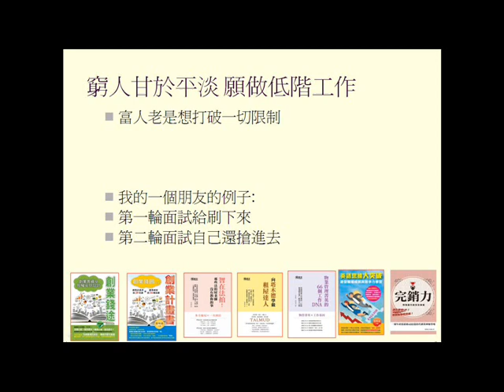窮人甘於平淡 願意長時間做低階的工作 4 (更多經驗分享請參考智在法拍一書)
窮人甘於平淡 願意長時間做低階的工作(更多經驗分享請參考" 窮人為何窮  "一書)
目錄：
序言 1
窮人為何窮?(窮人的思考) 2
第1講  「窮人的時間」沒有「價值與變化」 2
第2講  「窮人」沒有「轉化問題」的能力 6
第3講  「窮人」對「風險」一無所知 9
第4講  「窮人」給「風險」嚇傻了 13
第5講  「窮人」賺的「吃飯錢」 17
第6講  「窮人」視「他人需求」比「自己」更重要 21
第7講  「窮人語言」，「情緒多、被動多、無奈多與瑣事多」 24
第8講  「窮人」透過「武裝」來表達「自信」 28
第15講 「窮人」喜歡拉高自己的「消費模式」 51
第16講 「窮人」不懂得「降低不確定性」 55
第17講 「窮人」中樂透，養成更壞的「習慣」 58
第18講 「窮人」總是做「孤注一擲」傻事 62
第19講 「窮人」不懂得「驗證」學習效果 66
第20講 「窮人」放任「自己」 70
第21講 「窮人」的「借」 73
第22講 「窮人」為「五斗米」折腰 77
第23講 「窮人」沒有「耐心等待」 80
第24講 「窮人」只有一招「增加工作量」 84
第25講 「窮人」相信「簡單推論」 87
第26講 「窮人」用「替代(麻醉)」取代「問題解決」 91
第27講 「窮人的錢」沒有「專款專用」 95
第28講 「窮人」不會學「新東西」 98
第29講 「窮人」為什麼「不存錢」，因為沒有「想法」 102
第30講 「窮人」的「完美主義傾向」 105
第31講 「窮人」喜歡「獨食」 109
第32講 「窮人」不懂得「創造中間值」(或「過程手段」) 113
第33講 「窮人」不想辦法去改變自己的「劣根性」 117
第34講 「窮人」把「明天的自己」當「陌生人」 120
第35講 給「窮人」一個「有效的建議」 124
第36講 「貧窮」壓垮「一切有價值的東西」 128
第37講 「存少天存款」就可以看見「多少天內的機會」 131
第38講 「存不了錢」與「還不了債」等於「悲劇」 135
第39講 「必要的事」先做的「習慣」 139
第一桶金的建議： 143
「第一桶金」的第一堂課:認識貧窮的「壞」習慣 143
「第一桶金」的第二堂課:第一桶金的「致命關鍵地位」 146
「第一桶金」的第三堂課:第一桶金的「前四個元素」看得見 148
「第一桶金」的第四堂課:第一桶金中無形的「機會」 152
「第一桶金」的第五堂課:讓自己「無風險」的「被騙」中學習 154
「第一桶金」的第六堂課:第一桶金的「四個階段」 157
「第一桶金」的第七堂課:每天「多增加」一種能力 160
「第一桶金」的第八堂課:「累積實力」的概念 163
「第一桶金」的第九堂課:不斷地「擴充」自己能力的「極限」 166
「第一桶金」的第十堂課:現金流量的「持續流入」與「加速功能」 169
「第一桶金」的第十一堂課:第一桶金的「變形設計」 171
「第一桶金」的第十二堂課:「八種財富來源」的「模仿」. 174
「第一桶金」的第十三堂課:「修正週期」越短,收穫越多,成功越快 177
「第一桶金」的第十四堂課:「借力使力」的境界 179
「第一桶金」的第十五堂課:「角色」變換 182
「第一桶金」的第十六堂課:看見「機會」的「悠閒時間」 185
「第一桶金」的第十七堂課:「縮短多少年」的退休看法 188
「第一桶金」的第十八堂課:第一桶金的「階段特性」 191
塔木德經中「有關第一桶金啟示」的特色 194
其他企劃主題： 196
第40講 從「問題」中「營利」 197
第41講 把「風險」與「收益」都拉到一塊 198
第42講 「窮人」的「負擔」很重 199
第43講 「窮人」受到「很多限制」 200
第44講 「貧窮」限制「選擇」 201
第45講 突然來的「意外」 202
第46講 比較容易存到錢與比較不容易存到錢的時間感覺 203
第47講 給窮人一套投資想法 204
第48講 奇怪的電視節目 205
第49講 虛擬練習(補習班提供) 206
第50講 買一台手推車 207
第51講 一個懶惰的人 208
第52講 一群互相勉勵的人 209
第53講 買來的文章 210
第54講 不經意的意圖 211
第55講 縱容現在或縱容未來 212
第56講 兩條財務的線 213
第57講 「窮人」只想當「公務人員」 214
第58講 當「收入」只夠「填飽肚子」 215
第59講 「窮人」是「要人推動」的人 216
第60講 「窮人」濫交朋友 217
第61講 「定期」的部分淘汰 218
第62講 當「人生」充滿「挫折」 219
第63講 現在不在過去的「延長線上」 220
第64講 「窮人」沒有步入「新階段」 221
第65講 最重要的是，決定「不做什麼」(犧牲現在換取未來) 222
第66講 「輸出」會帶來變化 223
第67講 「窮人」無法忍受「不確定性」 224
第68講 「窮人」不得不為瑣事「浪費時間」(抬水) 225
第69講 學習「一份時間」賣很多次 226
第70講 用「假設」來對應「萬一」 227
第71講 「長期利益」與「短期利益」間的「選擇」 228
第72講 工作的人沒有時間「想賺錢的事」 229
第73講 「窮人」自以為是「例外」 230
第74講 「留守兒童」的問題(又稱「棄兒」) 231
第75講 「窮人」不了解「未來的自己 232
第76講 「未來自己」給自己寫一封信 233
第77講 把「未來自己」當陌生人 234
第78講 「窮人」晉升為「中產階級」的問題 235
第79講 「窮人」可以為「任何事」分心 236
第80講 「窮人」不懂得「問問題」 237